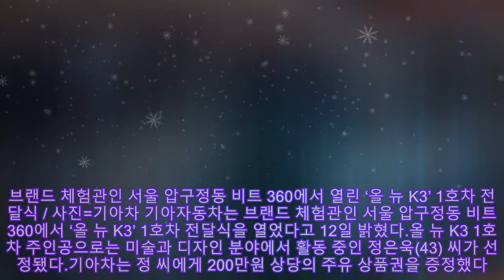기아차 '올 뉴 K3' 1호차 전달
,현대차그룹,기아자동차 출고 기간,올뉴카니발 9인승,## 올뉴아반떼,기아자동차 로고

기아차 '올 뉴 K3' 1호차 전달 브랜드 체험관인 서울 압구정동 비트 360에서 열린 ‘올 뉴 K3’ 1호차 전달식 / 사진=기아차 기아자동차는 브랜드 체험관인 서울 압구정동 비트 360에서 ‘올 뉴 K3’ 1호차 전달식을 열었다고 12일 밝혔다.올 뉴 K